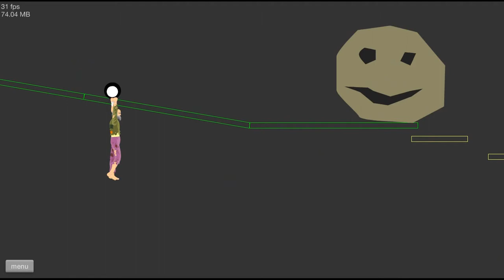Happy Wheels - Leet Ball 1